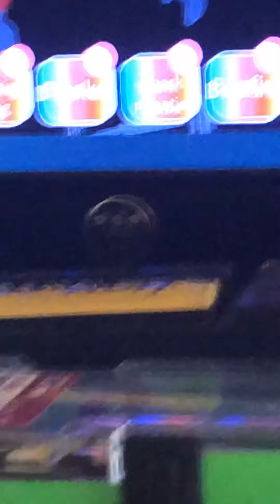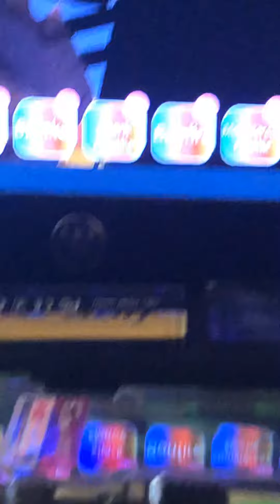How to get puppy ears in roblox Royal high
Ummm go to top floor in Beach house ok